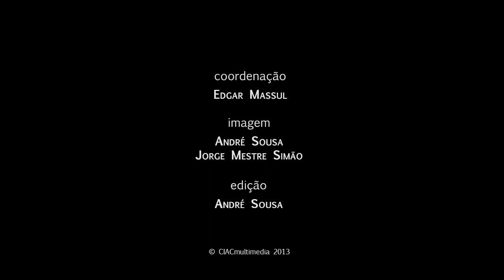VI Jornadas do CIAC | Luís Carmelo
VI Jornadas do CIAC  | As narrativas tradicionais nos repertórios dos novos narradores urbanos | Luís Carmelo

Luís Carmelo é Licenciado em Estudos Teatrais e Mestre em Estudos Portugueses com a dissertação "Representações da Morte no Conto Tradicional Português", editada pela Colibri em 2011. Pertence ao Instituto de Estudos de Literatura Tradicional da Universidade Nova de Lisboa e ao Centro de Investigação em Artes e Comunicação da Universidade do Algarve. Encontra-se a desenvolver um projecto de Doutoramento sobre Narração Oral, sendo bolseiro da FCT. Desenvolve actividade artística como narrador desde 2003 e é presença frequente em festivais nacionais e estrangeiros.